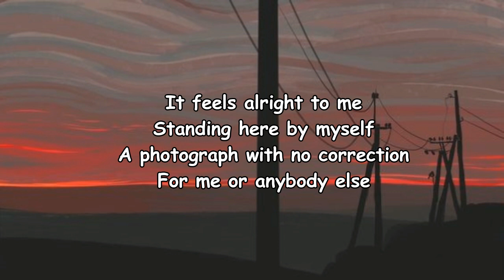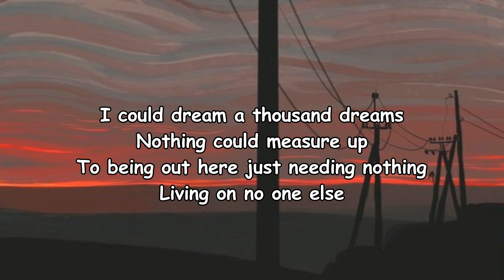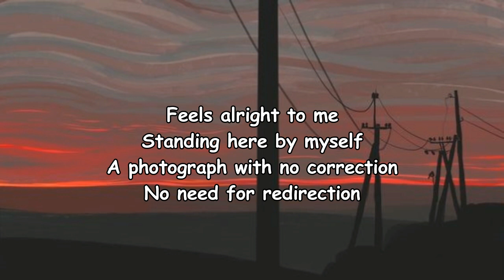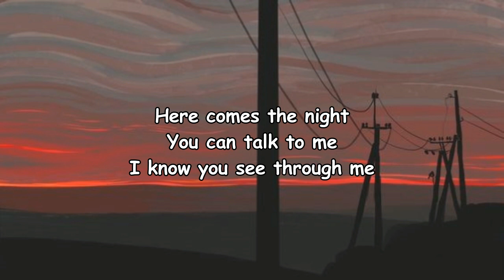Feels Alright _ Spoon Lyrics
Feels Alright Lyrics:

It feels alright to me
Standing here by myself
A photograph with no correction
For me or anybody else
I could dream a thousand dreams
Nothing could measure up
To being out here just needing nothing
Living on no one else
I feel the night
Creeping
But we ain't sleeping
Hmm, I feel the night
Scheming
Street dreaming
Hmm, yes, telling you what it's meaning
Feels alright to me
No need for redirection
Creeping
No one's sleeping
Oh, I feel the night
Hmm, yeah, you can see through me
What you got when you got it all
You're sleeping
Here comes the night
You can talk to me
I know you see through me
Nah
Nah, nah, nah, nah
Hmm